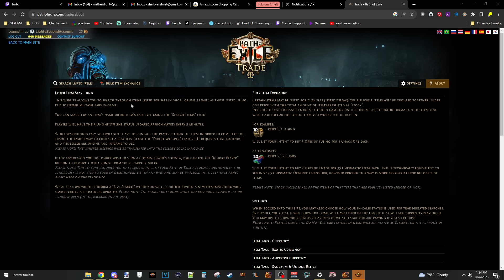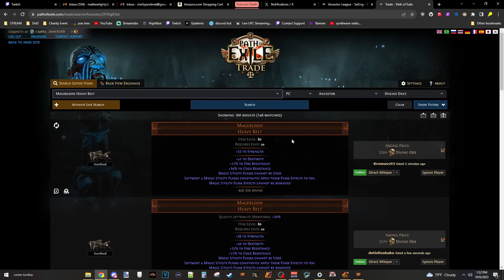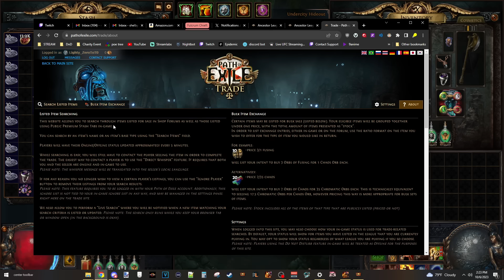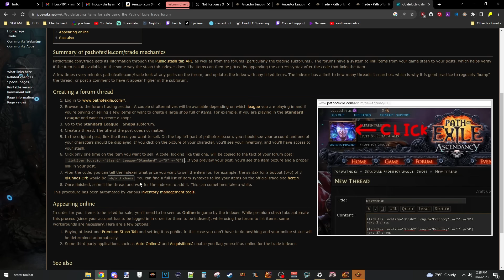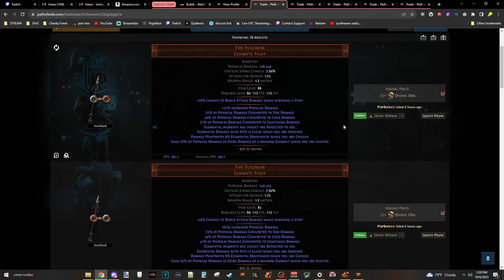Selling my Soul ▬ Hero2Zero Ep. 5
0:30 - Intro Skip

In this Path of Exile Miniseries I set off to Magic Find a coveted T0 unique starting from scratch on a fresh account in trial of the ancestors softcore trade league

▬▬▬▬▬▬Links▬▬▬▬▬▬
--- for all relevant lighty links